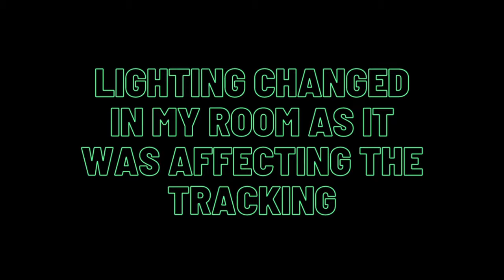How to catch a Shark. Real VR Fishing tutorial. Oculus Quest 2. 4K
This is a tutorial on how to catch a shark on Real VR Fishing on the Oculus Quest 2. I will be keeping line help on to help you visualize what's happening when reeling in a shark. I will be showing how to snap and how to fight against the shark running. By the time you finish watching this video you should be confident enough to take on a shark yourselves. I've added times for key moments however it's definately worth watching the whole video for all the advice.

00:00 start
03:42 Japanese Bullhead Shark
06:50 Mako Shark failed attempt
07:40 Japanese Bullhead Shark #2
10:20 Mako Shark. The Big Catch!
13:34 Outro